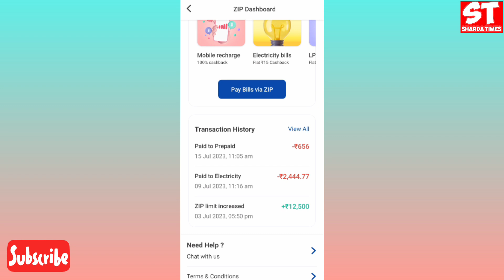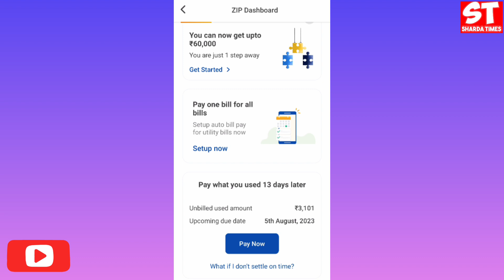Zip Pay Later Big New Update | Zip Pay Later Billing Cycle Change Update ? | Zip Pay Later Mobikwik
Delhi, India
Social Media Personal :-